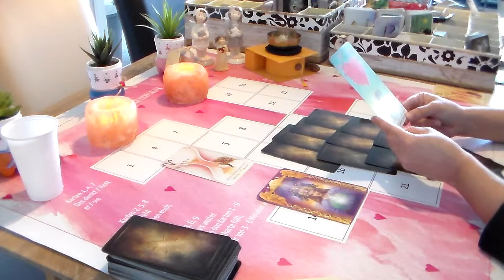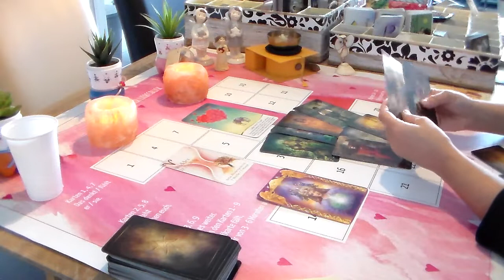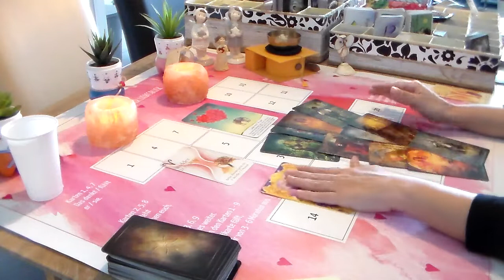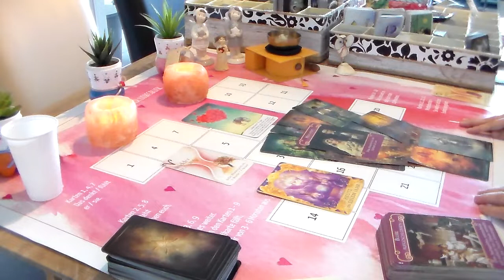Widder 2020 Tarot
Neue Botschaften für alle Horoskope 2020